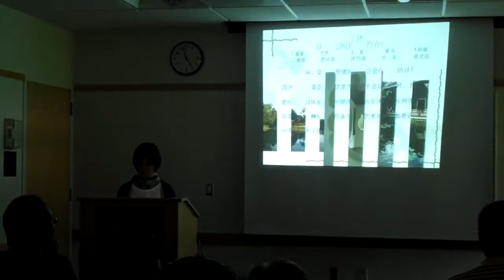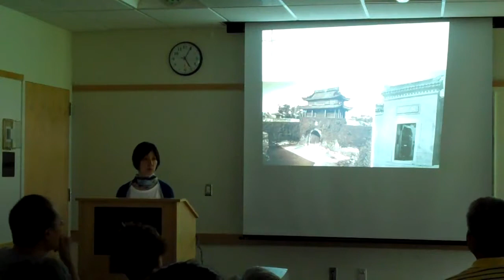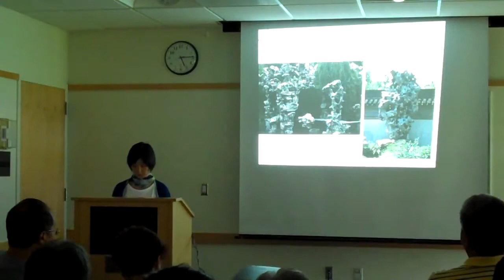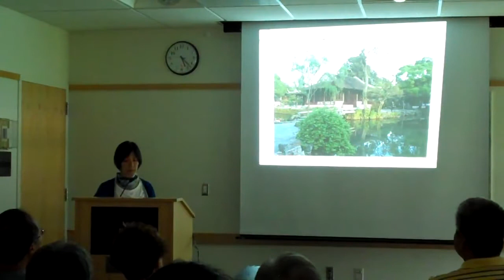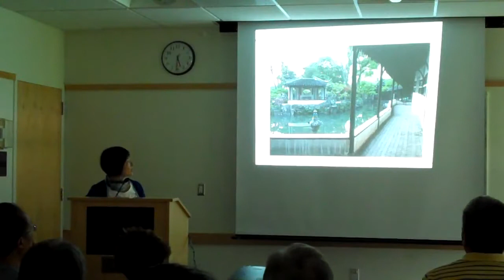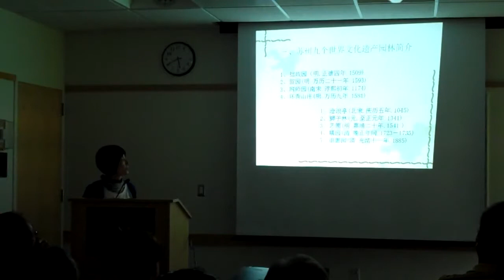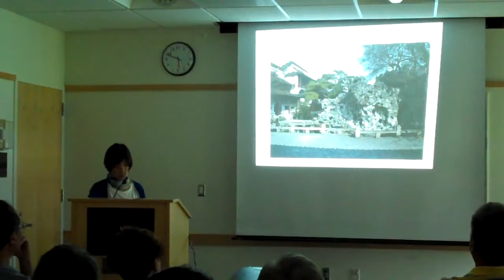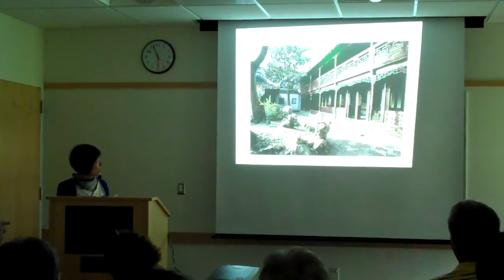USGWSS Suzhou Garden Lecture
大华府苏州协会（The Greater Washington Suzhou Society）邀请在华府短暂停留的苏州园林专家钱宇晨女士举办了“苏州古典园林的艺术与欣赏”的讲座。七月十九日下午，北维州费尔法克斯郡麦迪逊图书馆的会议室里座无虚席，50多名喜爱苏州园林的朋友到会聆听, 甚至有老美朋友帶着翻译前來参加。

钱宇晨女士任职于苏州园林管理局文化遗产监管处，长期从事苏州园林的研究与管理，先后参与了1997年、2000年苏州园林申报世界遗产的工作。 她首先向大家介绍了世界三大（中国、西亚、欧洲）园林体系的不同，接着对比苏州古典园林与中国其它园林体系，并着重从＂苏州古典园林是中国园林艺术的杰出代表＂、“苏州古典园林的造园艺术”、“苏州九个世界文化遗产园林的鲜明个性”等三个方面与大家分享＂江南园林甲天下，苏州园林甲江南＂的艺术魅力，引导大家如何欣赏领略苏州古典 园林之美，从而了解体会其中孕育的哲理和人生态度。

钱女士用一百多幅她实地拍摄的图片详细介绍了苏州的造园家们如何运用独特的造园手法，在有限的空间里，通过亭台轩榭的布局、假山池沼的配合、花草树木的映衬，独具匠心地营造出丰富多样的景致，并用大量的匾额、楹联、书画、雕刻、碑石、家具陈设和各式摆件等来反映古代哲理观念、文化意识和审美情趣，从而形成充满诗情画意的文人写意山水园林，使人“不出城廓而获山水之怡，身居闹市而得林泉之趣”，达到“虽由人作，宛若天开”的艺术境地。

苏州古典园林作为历史的产物，虽然已划上了圆满的句号，但作为居住文明的经典，仍然对当代人的居住环境有直接的借鉴作用。在钱女士最后展示讲解的几张图片中，听众们看到在当代的住宅小区里和城市绿地中，半座亭子、一段景墙、两扇花窗、几块湖石、数株花草……经设计师的巧思，工匠的巧手，便增添了些许苏州园林的韵味。
钱女士演讲结束后，听众们纷纷就古典园林的保护与传承等问题请教，她周详到位的解答赢得了满堂掌声。

讲座让到会朋友赞叹不已，不仅为苏州园林的美、奇、秀；更为主讲人钱宇晨女士渊博的园林知识和深入浅出的演讲而折服。 苏州协会的会员立在微信中说：“坦率地讲，去年苏州协会成立时，我并不以为然，心想不过又是一个同乡会而已。昨天听了钱女士的讲座，觉得有点特别。希望苏州协会多组织这样有文化内涵的活动，促进中西文化交流和我们吴中文化的传承和传播。”